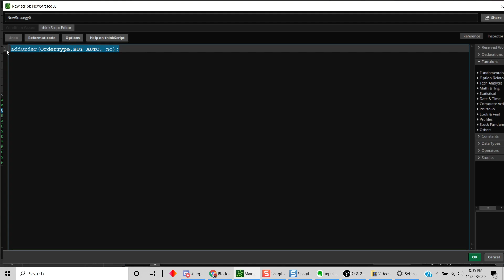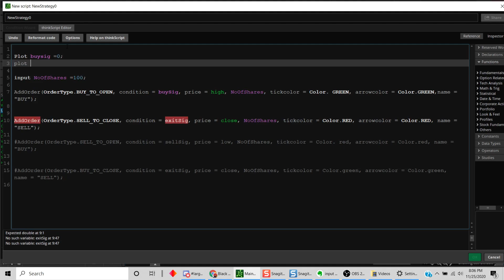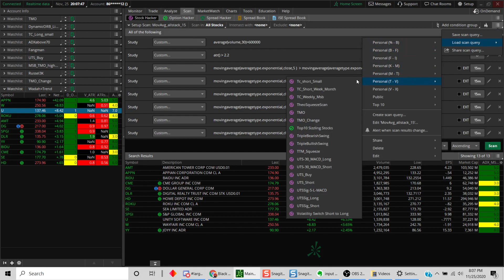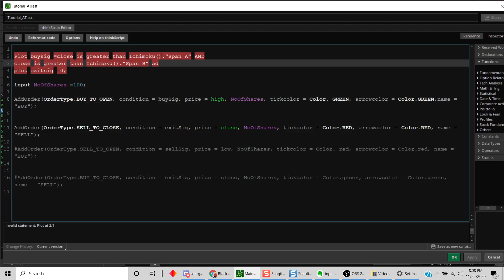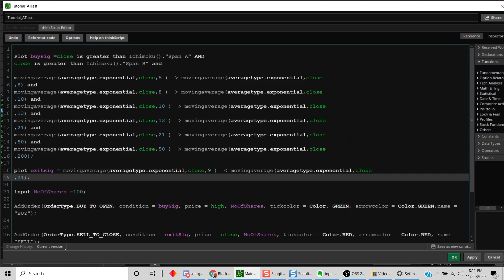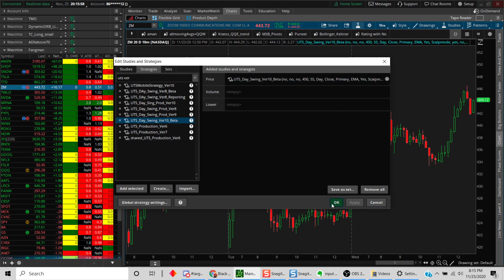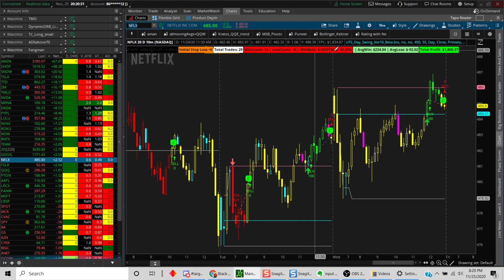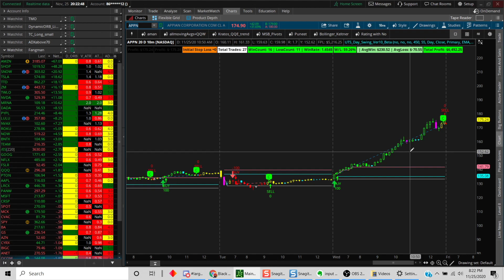How to Create a Trading Strategy and Backtest it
input NoOfShares =100;

AddOrder(OrderType.BUY_TO_OPEN, condition = buySig, price = high, NoOfShares, tickcolor = Color. GREEN, arrowcolor = Color.GREEN,name = "BUY");

AddOrder(OrderType.SELL_TO_CLOSE, condition = exitSig, price = close, NoOfShares, tickcolor = Color.RED, arrowcolor = Color.RED, name = "SELL");

AddOrder(OrderType.SELL_TO_OPEN, condition = sellSig, price = low, NoOfShares, tickcolor = Color. red, arrowcolor = Color.red, name = "BUY");

AddOrder(OrderType.BUY_TO_CLOSE, condition = exitSig, price = close, NoOfShares, tickcolor = Color.green, arrowcolor = Color.green, name = "SELL");